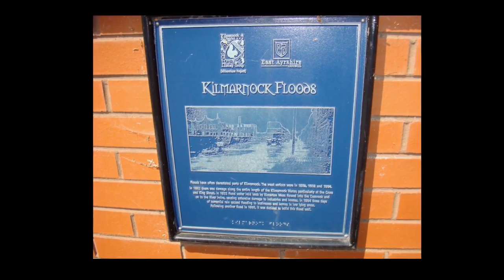Big Al's ~ Killie Pye ~ (Part1) (with Jack n' Victor)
Great wee video of Kilmarnock in the past and what its like in the present ,with (Jack) Kenny Kinnaird and (Victor) Alan Marsh Very Funny!